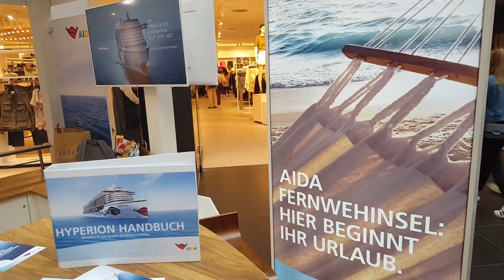Nora und AIDAperla: Ein Dream-Team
Sie ist „Digital Native“, Social Media ist ihr Zuhause und AIDA kennt sie mindestens so gut, wie ihre Westentasche. Dürfen wir vorstellen: Nora ist unsere AIDAperla Bloggerin. An Bord von AIDAprima hat sie den AIDA Racer unsicher gemacht, hat sich auf dem Sky Walk den Wolken ganz nah gefühlt und in der Disko D6 die Nacht zum Tag gemacht.

Jetzt geht ihr Abenteuer in die nächste Runde. Nora stattet unserer Perle im Mittelmeer einen Besuch ab und nimmt uns mit auf ihre Entdeckungsreise. Wir freuen uns auf spannende Zeilen, viele Bilder und die Extraportion AIDAperla Urlaubsgefühle mit Nora … und Sissy. Noras persönlicher Watson, die bessere Hälfte und Kamera-Halterin; wenn Nora mal nicht kann.

Das Kreuzfahrtschiff AIDAperla vereint viele Urlaube in einem. Sie müssen sich nicht festlegen, was Sie am liebsten mögen. Entspannung unter Palmen oder Action im Four Elements, Strandparty im Beach Club oder exklusives Varieté im Nachtclub, französische Küche oder Grillhaxe, Wellness auf 5-Sterne-Niveau oder Champagner unterm Sternenhimmel – auf AIDAperla erleben Sie all das und vieles mehr auf einer Reise.

Kommen Sie mit AIDAperla zu den schönsten Zielen entlang des Mittelmeers. Ob Strandurlaub oder Städteurlaub – in Barcelona, Mallorca, Korsika und Rom bietet sich eine herrliche Urlaubsvielfalt.